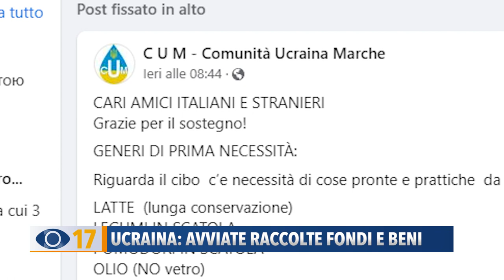Ucraina: avviate raccolte fondi e beni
Caritas, Comuni e privati mettono in moto la macchina della solidarietà: avviate raccolte di fondi e beni di prima necessità da destinare al popolo ucraino. Lanciato un appello per accogliere donne e bambini.